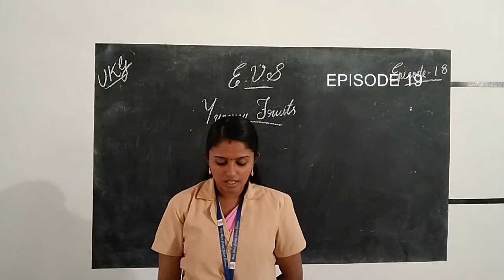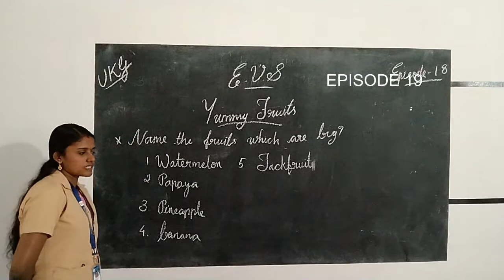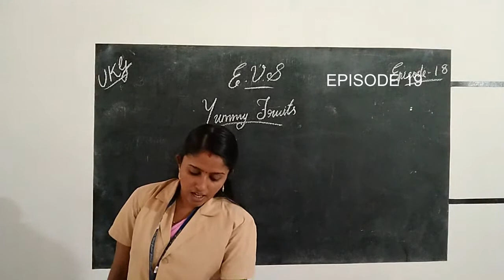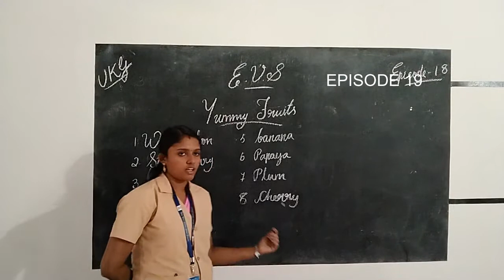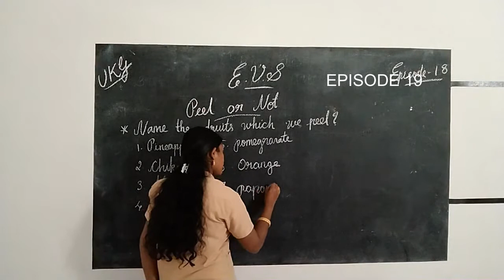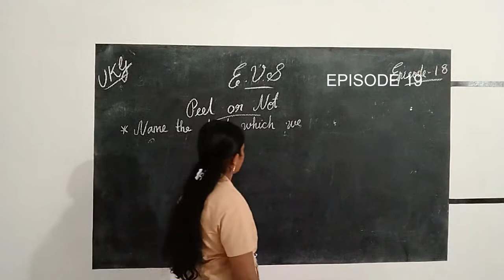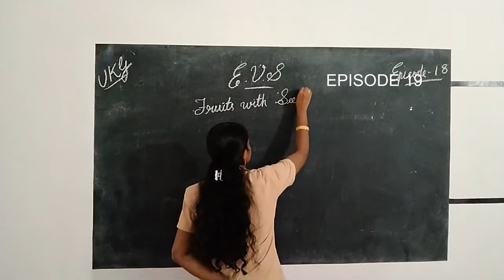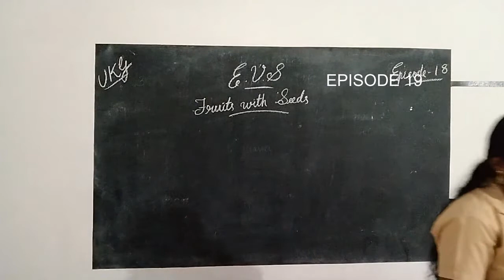HMCS UKG EVS EPISODE 19